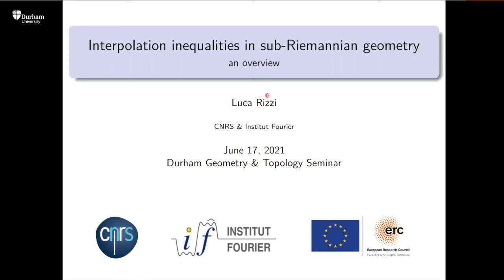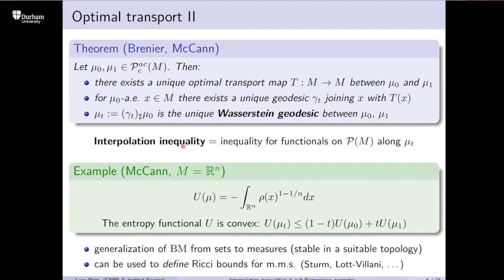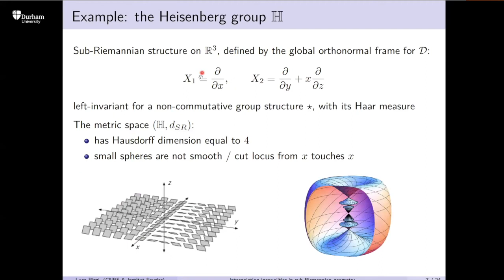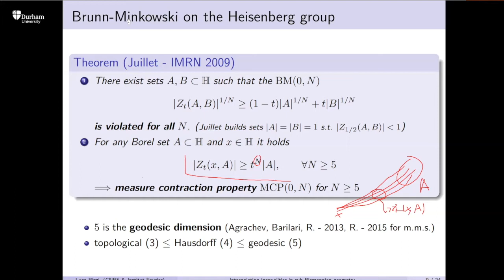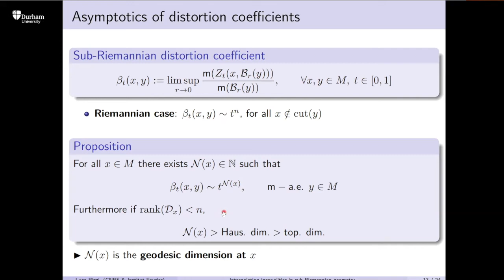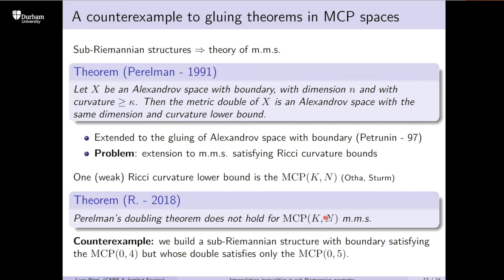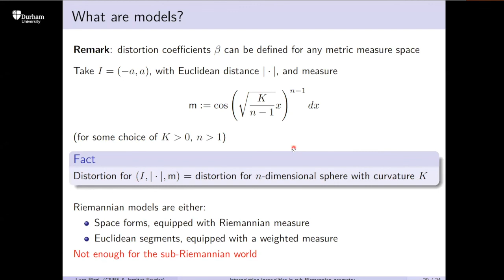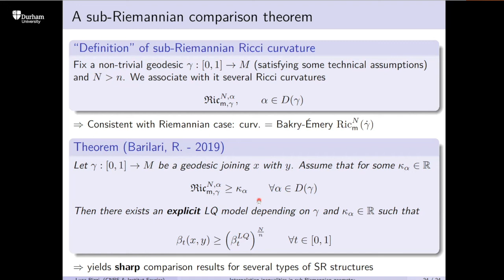Durham Geometry and Topology Seminar - 2021/6/17 - Luca Rizzi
Interpolation inequalities in sub-Riemannian geometry: an overview
Luca Rizzi, CNRS - Institut Fourier (Grenoble)

Sub-Riemannian manifolds are metric spaces that model systems with non-holonomic constraints, and constitute a vast generalization of Riemannian geometry. They arise in several areas of mathematics, including control theory, subelliptic PDEs, harmonic and complex analysis, geometric measure theory and calculus of variations. In the last 10 years, a surge of interest in the study of geometric and functional inequalities on sub-Riemannian spaces revealed unexpected behaviours and intriguing phenomena that failed to fit into the classical schemes inspired by Riemannian geometry. In this talk I will review some recent developments on the subject, focusing on the topic of interpolation inequalities for optimal transport and comparison geometry of these structures.

This talk was held in the Durham Geometry and Topology Seminar on 17 June 2021.